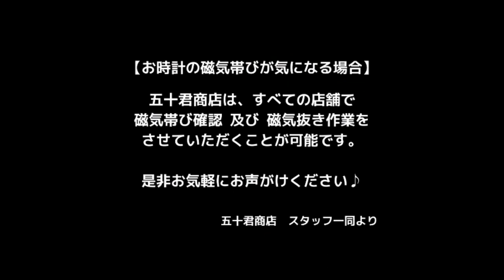１年入れたままの時計を磁気帯び検証【IGIMIワインダー】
約１年、IGIMI（イギミ）のワインダーに入れた時計は
磁気帯びするのか？

お客様からいただいた
「IGIMIワインダーに長期保存したら磁気帯びしますか？」
というご質問にお答えします！

💡磁気帯びが気になるお時計について💡
五十君商店の全ての店舗にて、
磁気帯び確認、および磁気抜き作業を承っています。

｡.｡･.｡ﾟ+｡｡.｡･.｡ﾟ+｡｡.｡･.｡ﾟ+｡｡.｡･.｡ﾟ+｡｡.｡･.｡*ﾟ+｡｡.｡･.｡

｡.｡･.｡ﾟ+｡｡.｡･.｡ﾟ+｡｡.｡･.｡ﾟ+｡｡.｡･.｡ﾟ+｡｡.｡･.｡*ﾟ+｡｡.｡･.｡